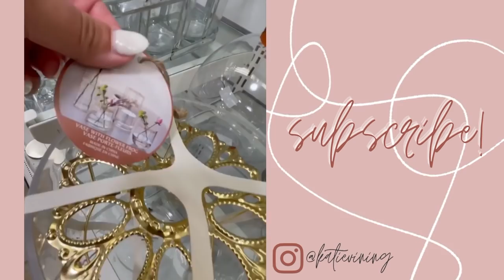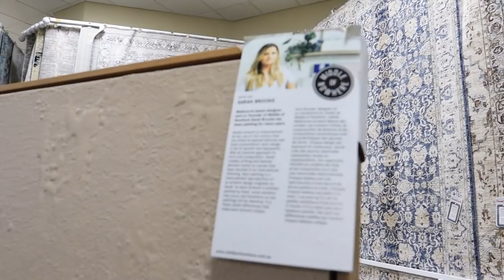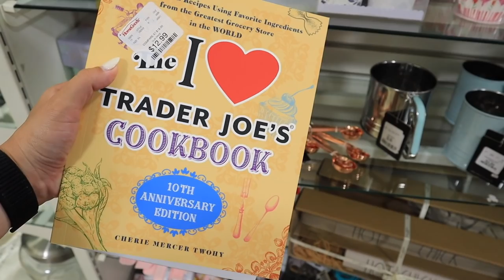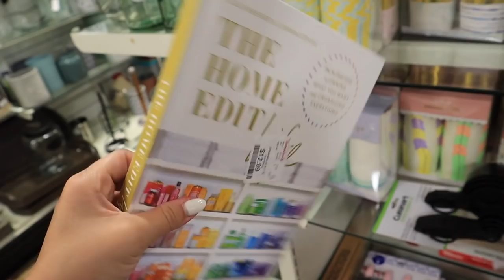*APRIL 2021* whats new at TJ MAXX + homegoods SHOP WITH ME || new home decor + design tips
xoxoxo katie

FOLLOW ME //
KATIES INSTAGRAM- @KatieVining
KATIES TIKTOK-@KTVining

SHOP EQUIPMENT //
GOPRO ACCESSORIES